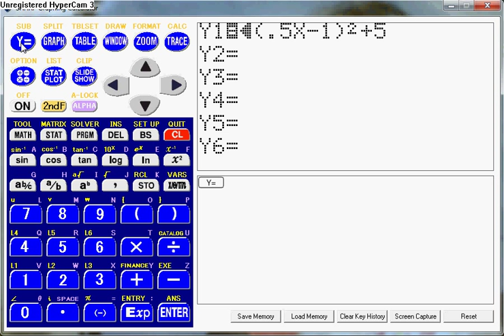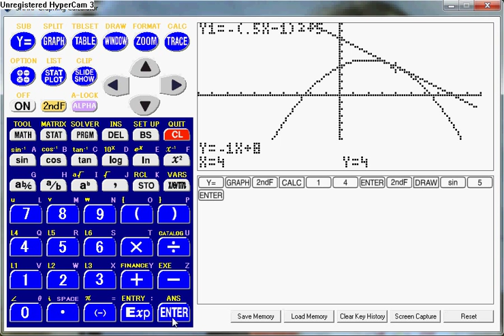EL-9900G SII: Tangenten zeichnen und Gleichung bestimmen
Hier wird gezeigt, wie man im Grafikfenster an eine gezeichnete Funktion eine Tangente anlegen kann und deren Gleichung bestimmen kann.